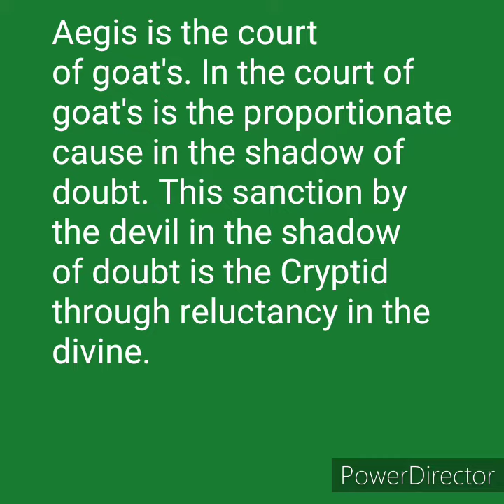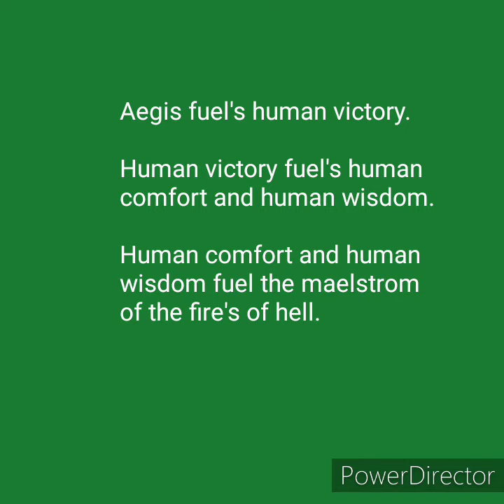Aegis court and death